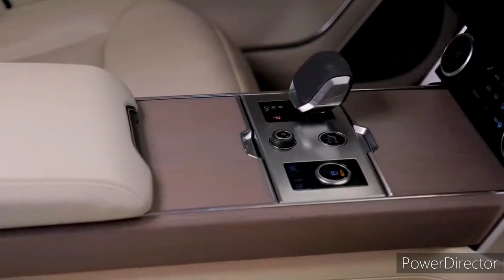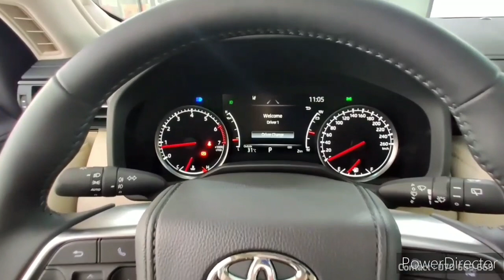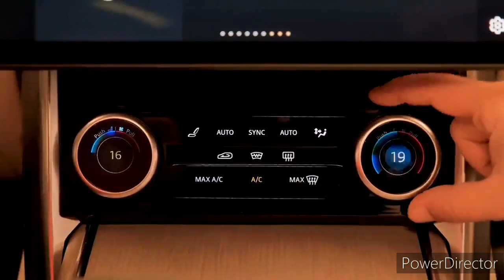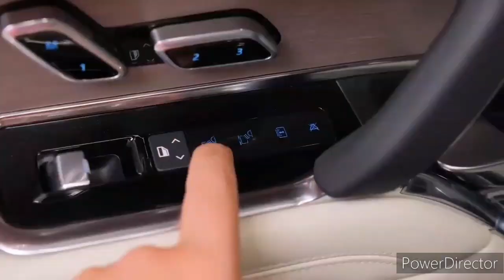2024 Range Rover Velar vs 2024 Toyota Land Cruiser: Comparison Test!